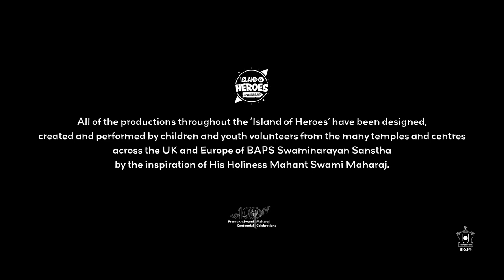Mountain of Shravan Island of Heroes, London, UK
Witness the heartfelt journey of Shravan from the ancient Hindu scripture, the Ramayan, retold in an relatable yet authentic way through an innovative new medium, as a shadow play.

In an attempt to pay homage to and grant the last wishes of his frail, sightless parents, Shravan takes them on an arduous pilgrimage across north India. How will young Shravan fair fulfilling his noble duty?

This emotional, hard-hitting story encapsulates the value of respect and care for parents.

The ‘Mountain of Shravan’ was created and performed by young volunteers of BAPS UK & Europe for ten days at the ‘Island of Heroes’ children’s cultural adventureland during the ‘Festival of Inspiration’ at Neasden Temple in London, UK, in celebration of His Holiness Pramukh Swami Maharaj’s centennial birth anniversary, in July 2022, inspired by His Holiness Mahant Swami Maharaj.